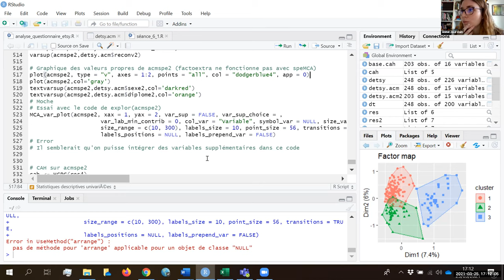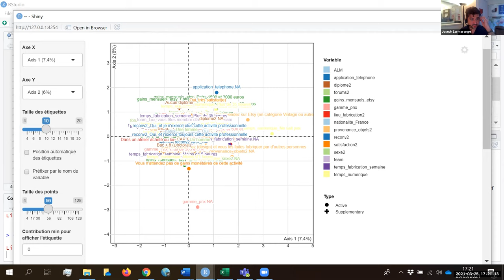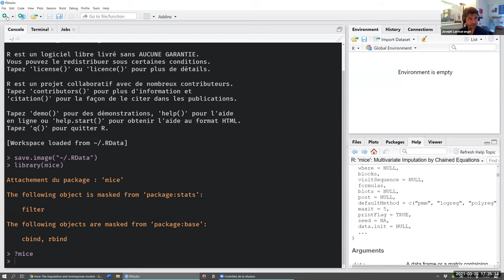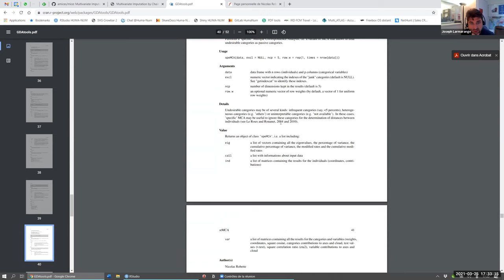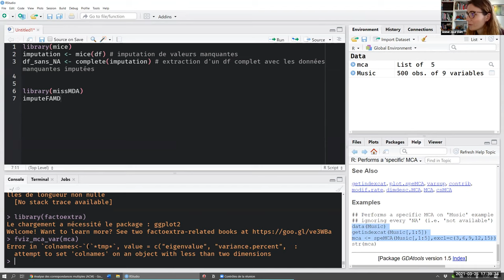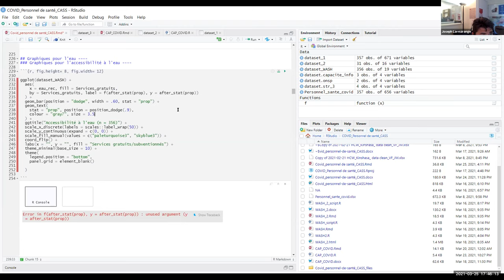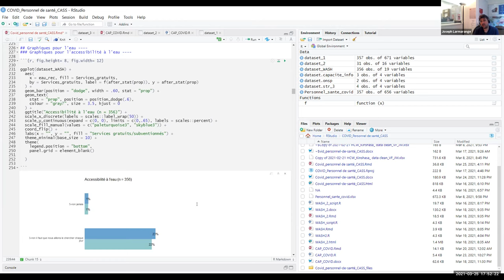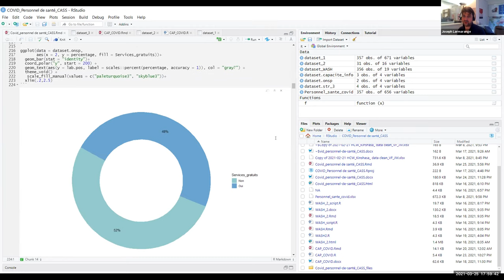webin-R FAQ : Session Foire aux questions du 25 mars 2021